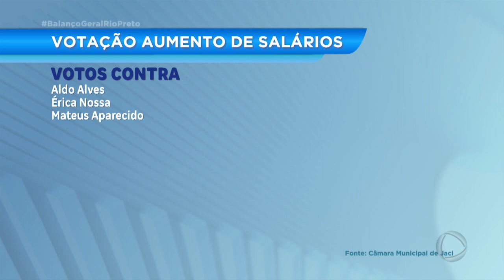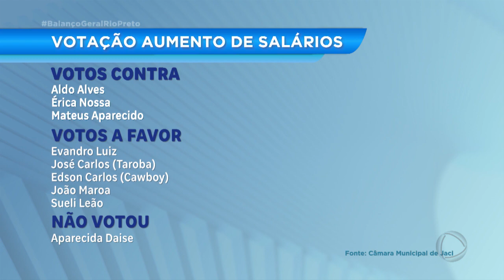Vereadores de Jaci aprovam aumento dos próprios salários